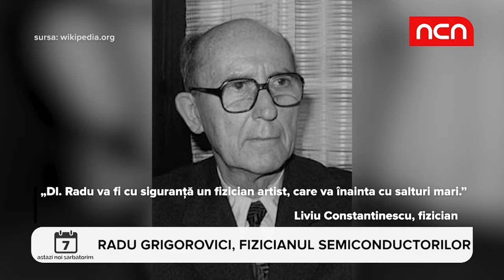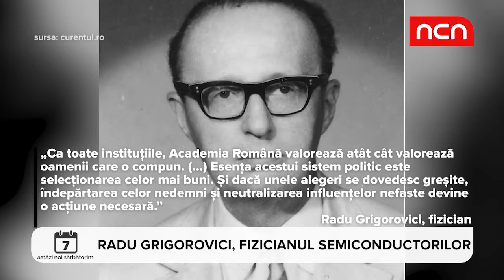Astazi noi sarbatorim - 20 noiembrie 2018 - Radu Grigorovici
Astăzi, noi sărbătorim un fizician român care a adus contribuții originale în domeniul fizicii și a făcut descoperiri care au deschis drumuri noi în cercetare. Radu Grigorovici a fost, de-a lungul vieții, șef al mai multor laboratoare și institute de fizică și a câștigat aprecierea, dar și antipatia multora.